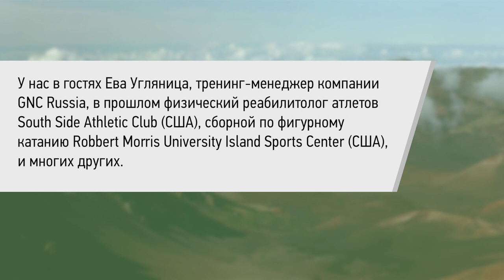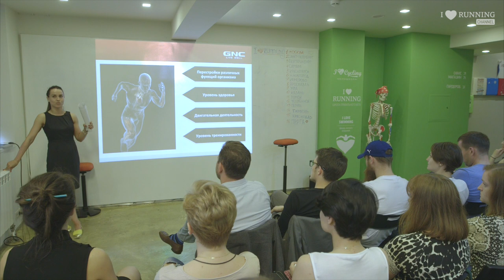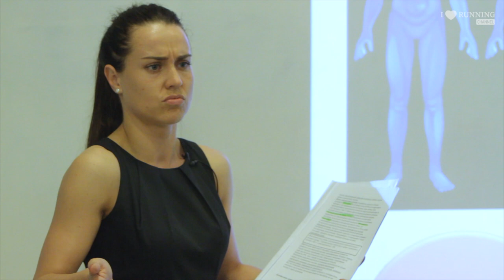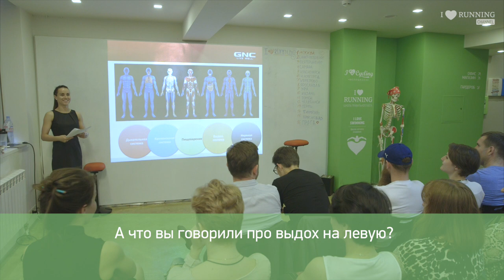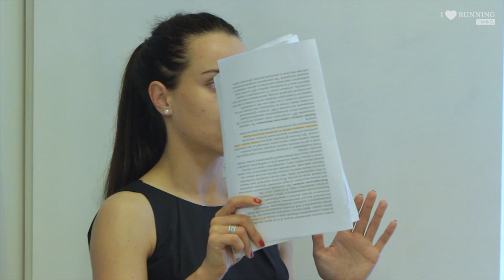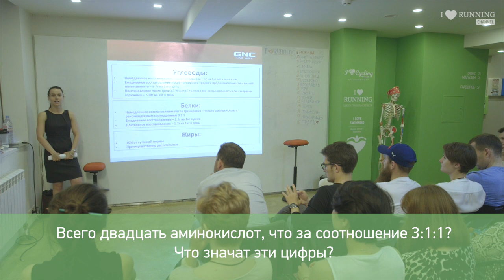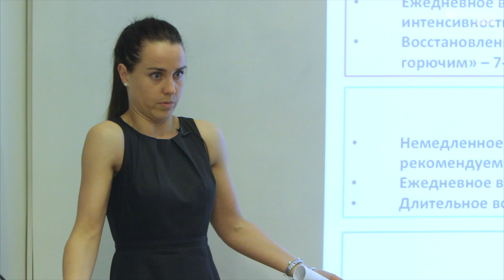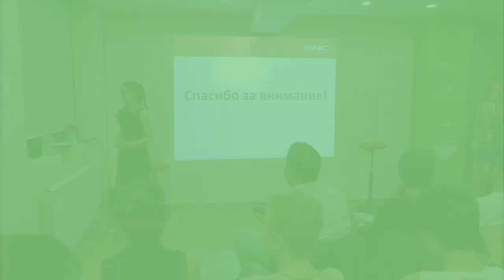Основы правильного питания для атлетов. Ева Угляница в Лектории I Love Supersport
Ева Угляница – тренинг-менеджер компании GNC Russia, в прошлом физический реабилитолог атлетов South Side Athletic Club (США), сборной по фигурному катанию Robbert Morris University Island Sports Center (США). Ева тренировала более 1000 клиентов и атлетов в США, непрерывно разрабатывает новые упражнения и фитнес-программы, помогает спортсменам с диетами и спортивным питанием. А еще Ева - квалифицированный специалист по силовым, кардио, тонусовым тренировкам, а также КроссФиту и классической аэробике.

Вы узнаете:
• Какие изменения происходят в организме при физических нагрузках (обмен веществ, потребность в функциональном питании).
• Что такое белки, жиры и углеводы.
• Какое питание оптимально для легкоатлетов.